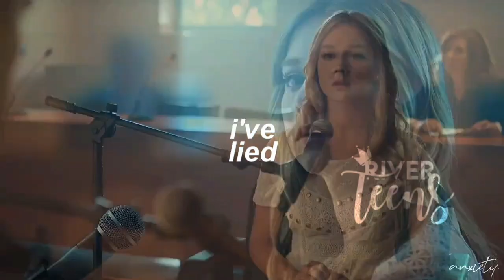SE AS AFRONTOSAS FOSSEM BRASILEIRAS!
⚠TEMA CRIADO PELO CANAL "EU AMO SERIES" CRÉDITOS A ELE⚠

Não esqueçam do Like👍
E ative as notificações para receber vídeos sempre que eu postar🛎️

I get edits on foreign channels! the credits are reserved for them! if u don't like that i used your edit, comment here. Thanks❤️

⚠️Minhas thumbs as vezes ficam iguais às da "Ana Mikaelson" então créditos a ela⚠️

Informações〽️⤵️

↪️Onde edito meus vídeos?: KineMaster/ Powerdirector

↪️ Onde faço minhas thumbs/capas de vídeos/ PicsArt e Phonto

↪️Onde baixo meus vídeos? :Snaptube

Entre em contato cmg📱

Via Instagram : @niinoo_silvaa

Personagens/séries citadas no vídeo🤲🏻💗

Cheryl Blossom - Riverdale
Caroline Forbes - The Vampire Diáries
Brooke Maddox - Scream
Lucrécia Montesinos - Elite
Veronica Lodge - Riverdale
Alison DiLaurentis - Pretty Little Liars / The Perfectionists
Jennifer Check - Garota Infernal
Lydia Martin - Teen Wolf
Isabelle lightwood - shadowhunters
Katherine Pierce - The Vampire Diáries
Blair Waldof - gossip girl
Carla Roson - Elite

⚠️Atenção : Não tenho intenções de violar os termos de direitos autorais! Seja por imagem ou vídeo⚠️

*ignore*
Attention: I have no intention of violating copyright terms! Be it by image or video